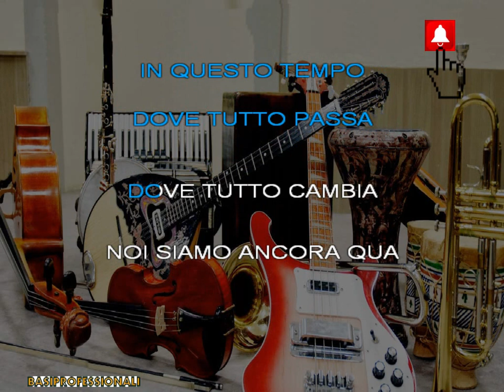RON★NON ABBIAM BISOGNO DI PAROLE★KARAOKE(NEW VERSION)